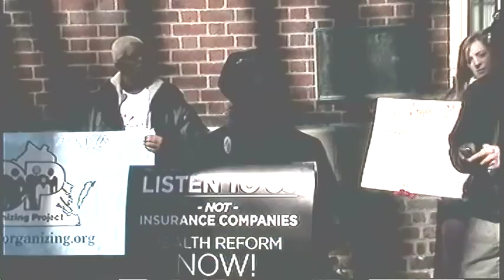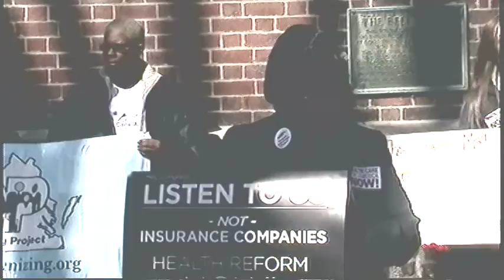Virginians Rally for Health Care reform Va.Capitol 2.